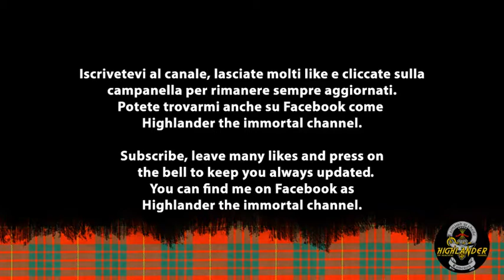MUPPET'S PARODY OF BOHEMIAN RHAPSODY (NIGHTCORE)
ITA Pubblico ogni settimana 4/5 video quindi non perdeteveli. Oggi si tratta di "parodia di Bohemian Rhapsody " dei Muppet. Mi raccomando non scordatevi di premere sulla campanella delle notifiche per tenervi sempre aggiornati!

ENG I publish every week 4/5 videos so don't miss them. Today it is "parody of Bohemian Rhapsody " by Muppet.